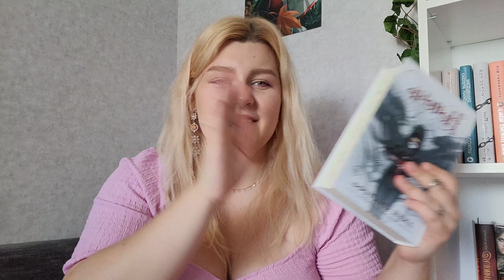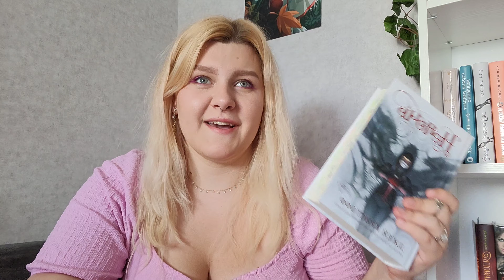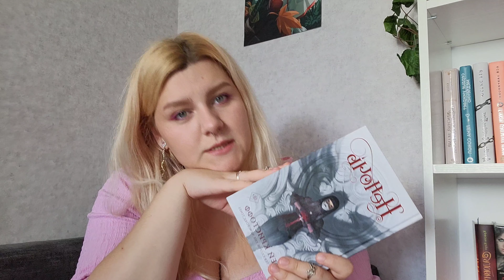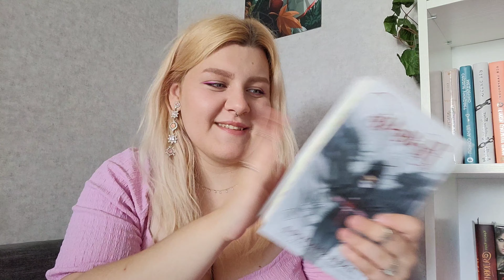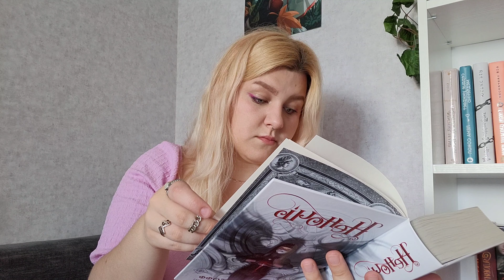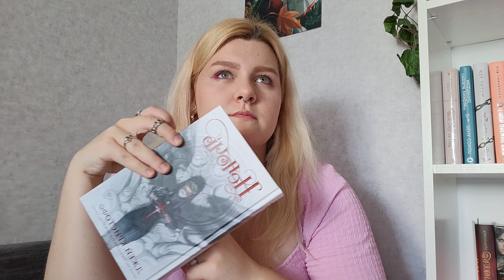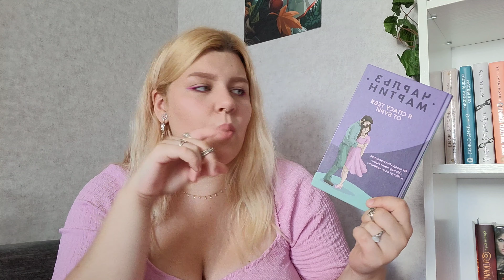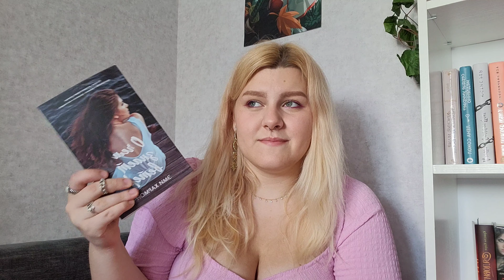прочитано в июне